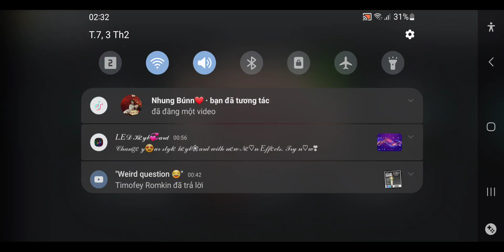Hill Climb Racing : Finger Screw + Ragnarok 95602 m ( part 3 / 3 )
Start from 23 : 35 to 02 : 32
~ 3 hours